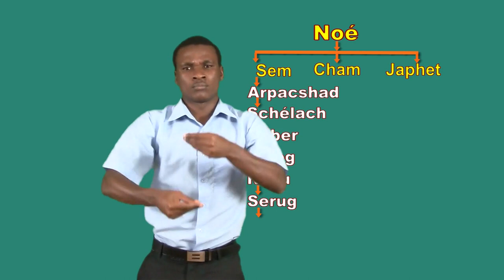Introduction - L' Eternel appelle Abram - Langue des signes biblique burundaise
L' Eternel appelle Abram - Genèse 12:1-20, 13:1-18